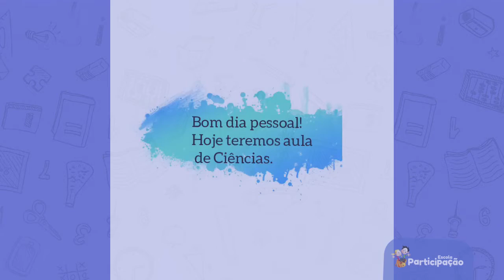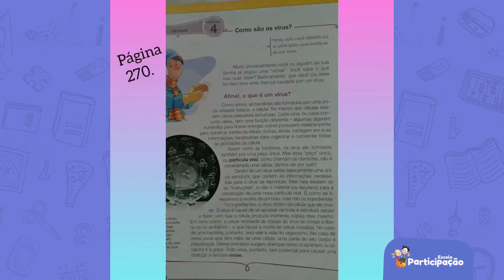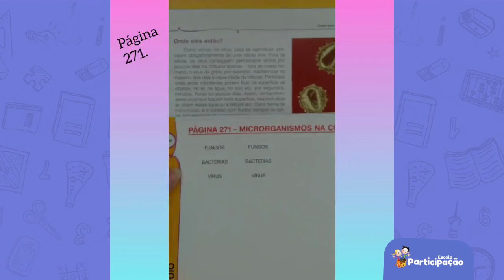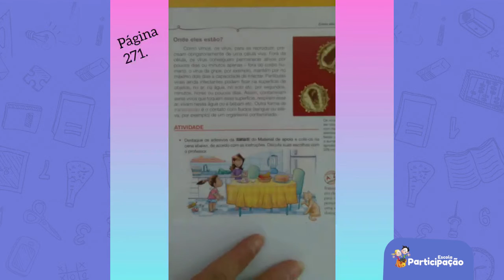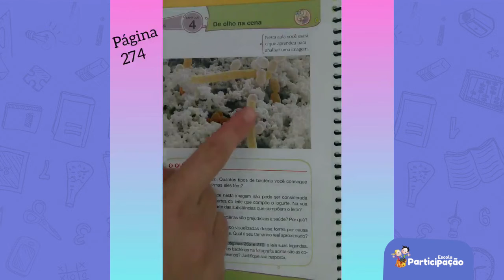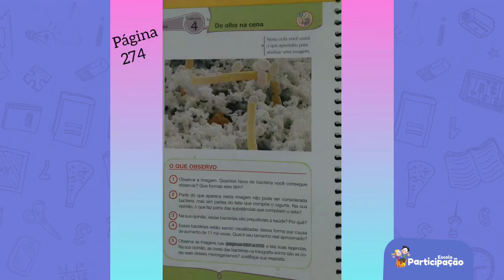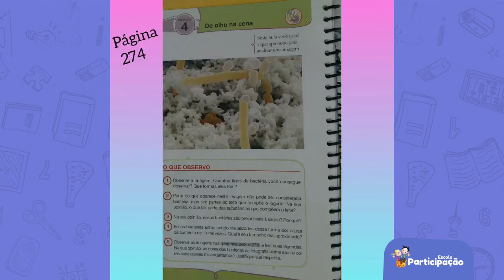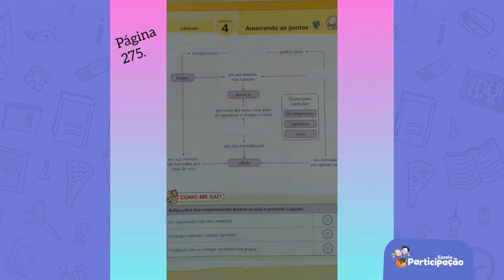4° Ano - Ciências - 31/07/2020